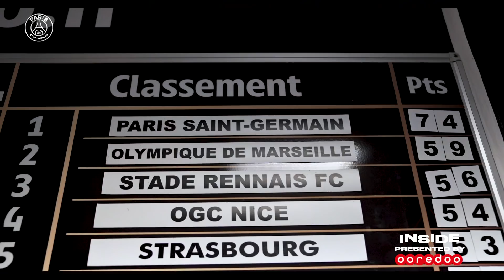📹👀 [𝙄𝙉𝙎𝙄𝘿𝙀] 🆚 Angers (0-3)